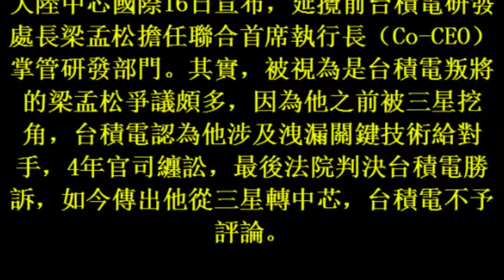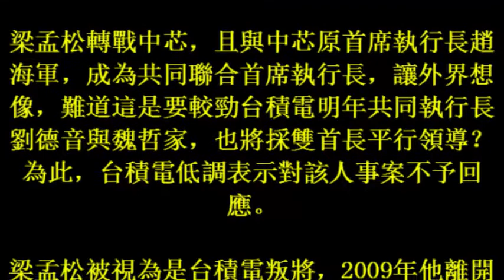17october2017 大陸中芯挖角台積電高階人才 不只梁孟松還有這個人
大陸中芯挖角台積電高階人才　不只梁孟松還有這個人